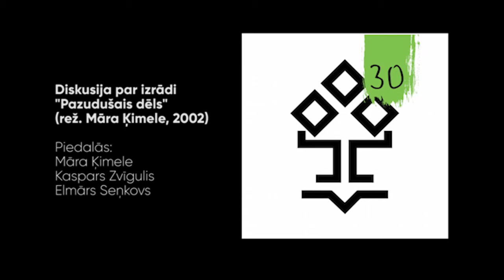Diskusija par izrādi "Pazudušais dēls" (režisore Māra Ķimele, 2002)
LKA prorektors mākslinieciskās jaunrades darbā un režisors Elmārs Seņkovs uz sarunu par vienu no “LKA zelta fonda” izrādēm – “Pazudušais dēls” (2002) – aicināja izrādes režisori Māru Ķimeli un aktieri Kasparu Zvīguli.